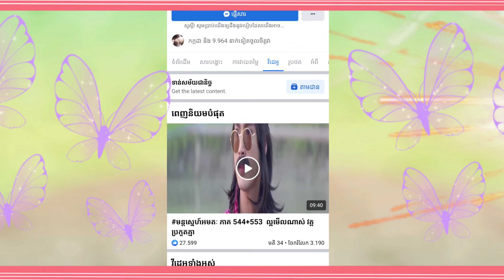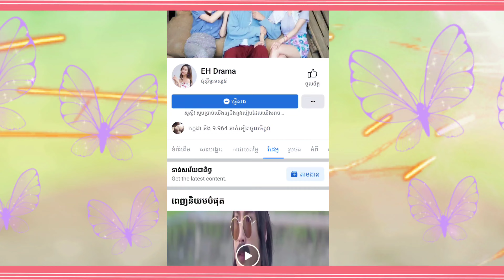រឿងមន្តស្នេហ៍អមតៈភាគទី 503ដល់ភាគ 573 full HD video